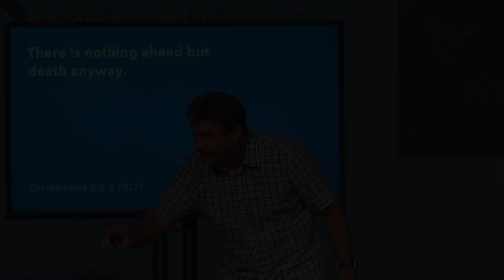Mortality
Excerpt from "Ecclesiastes", a teaching by Pastor Ken Vance.